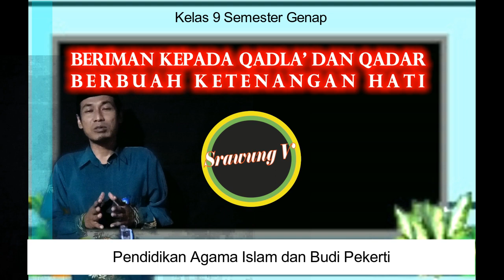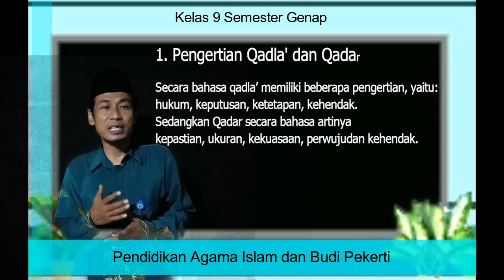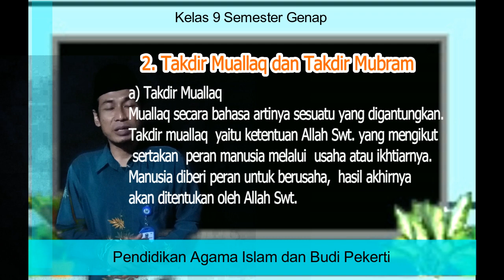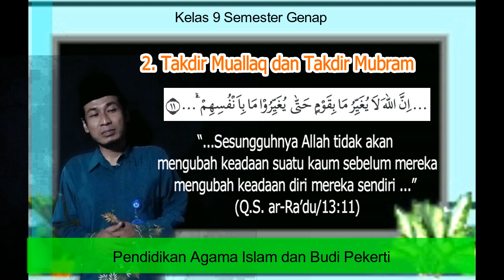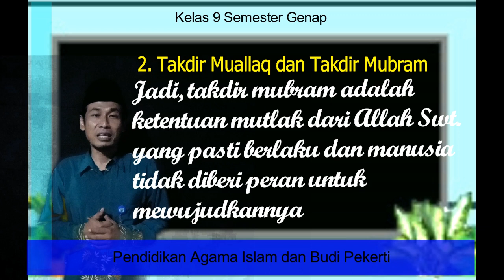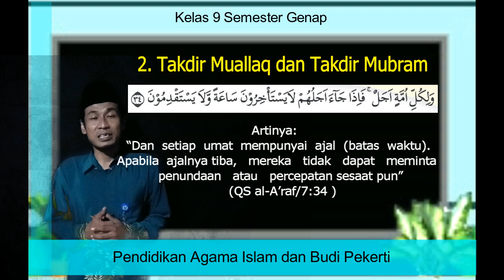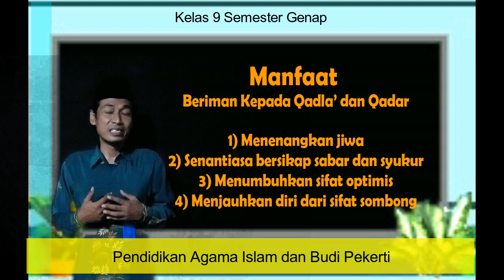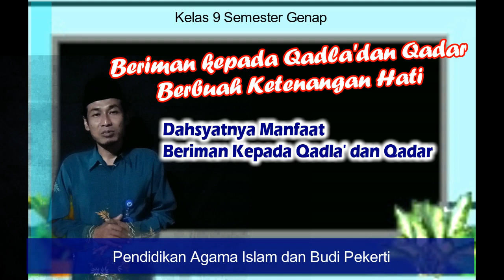Media Pembelajaran PAI dan BP | Iman Kepada Qada dan Qadar Khairihi Wa Syarrihi | Materi Kelas 9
Media pembelajaran PAI dan BP tentang iman kepada qada dan qadar khairihi wa syarrihi. Materi Kelas 9 semester genap tahun 2021.
Media Pembelajaran Video Pembelajaran PAI SMP 2021 tentang Qada dan qadar. Iman Kepada Qada' dan Qadar adalah Materi Kelas 9 Semester Genap. Dalam materi juga dijelaskan istilah takdir, baik takir mubram maupun muallaq. Pentingnya Ikhtiar dalam aqidah islam. Viral Media Pembelajaran online daring PAI dan BP SMP Terbaru Belajar dari Rumah Viral